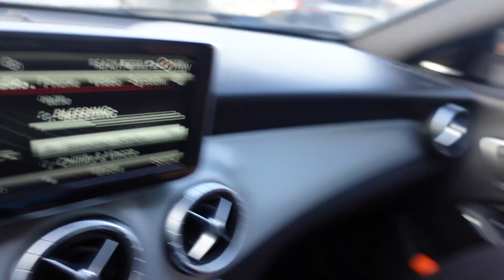Iron Revolution Vlog | Big Back Day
I wanted to keep this video a raw workout video. No BS, minimal talking, big back day lifts all at Iron Revolution. This raw back day workout is just one of my many workout programs, more videos to come!